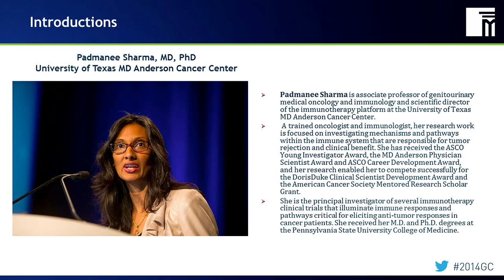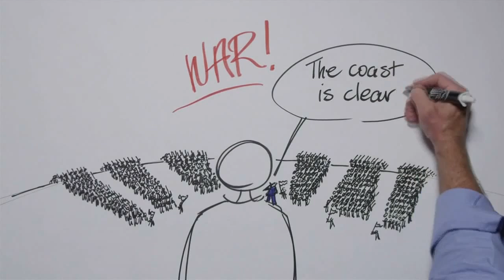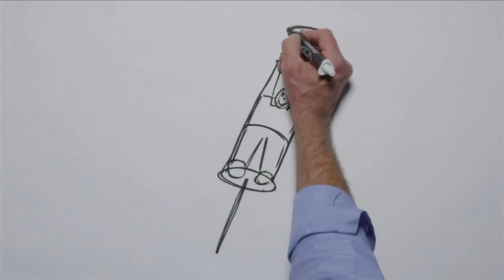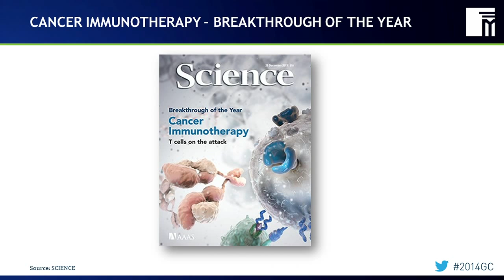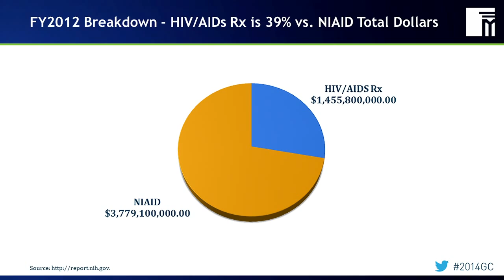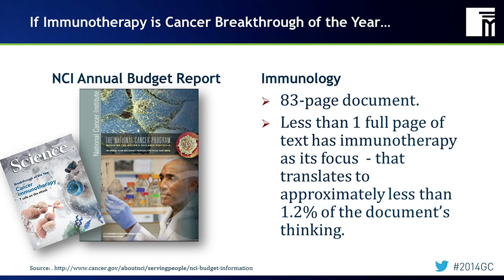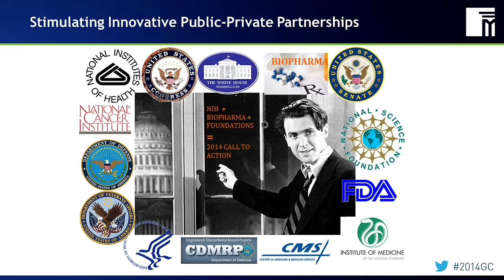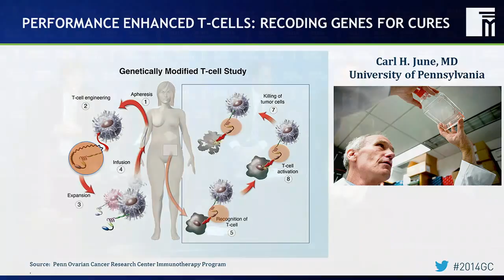Immunotherapy: The Silver Bullet Against Cancer?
Staring down the barrel of a cancer diagnosis usually means enduring the harsh side effects of chemotherapy. Could the end of chemotherapy be near? Researchers have made great strides toward replacing these treatments with our natural defense mechanism - the immune system. Immunotherapy pioneers have figured out how to teach our immune cells to recognize and mobilize against cancer cells like snipers, thus moving away from the chemo-bombs that can't distinguish malignant cells from healthy ones. Immunotherapy may very well be the anti-cancer silver bullet, and pharma companies and investors are lining up to place big bets on the new weapon. This panel will discuss how the oncology community is harnessing immunotherapy and how researchers are optimizing their methods to get closer to a cure.